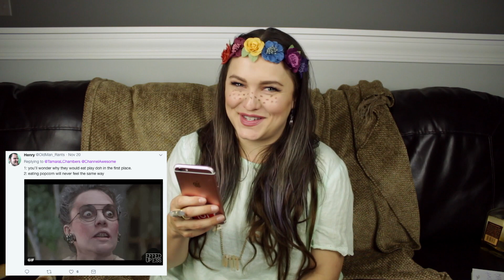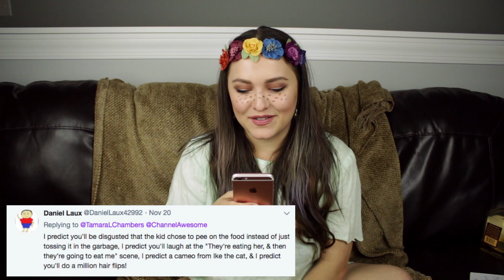Troll 2 - Tamara's Never Seen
Tamara finally checks out one of the best worst movies ever, Troll 2.  Oh my GOOOOOOOODDDDDD!

Troll 2 is a 1990 horror comedy film directed by Claudio Fragasso and starring Michael Stephenson, George Hardy, Margo Prey, Connie McFarland, Deborah Reed and Jason Wright.